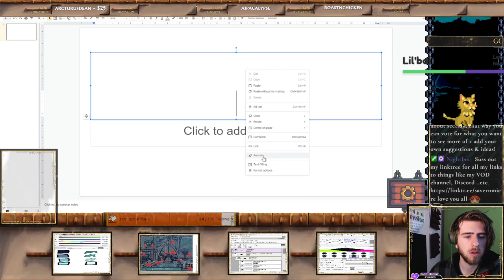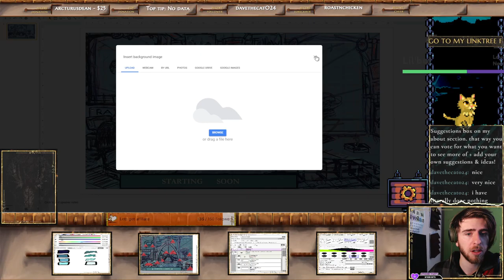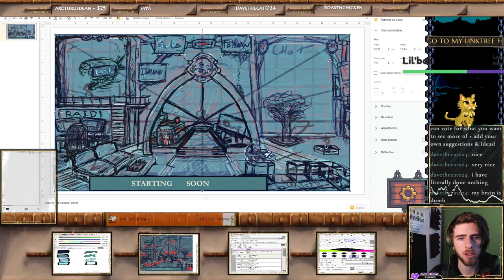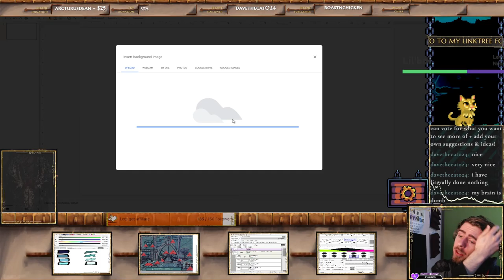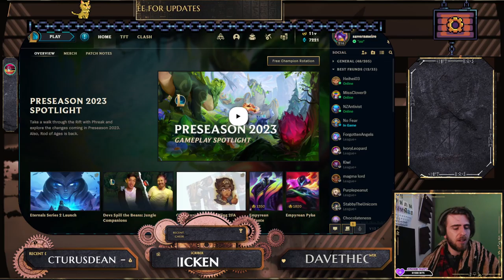I'M AWAKE I SWEAR! | art,talespire & games depending on my health 3 , feel free to suggest things